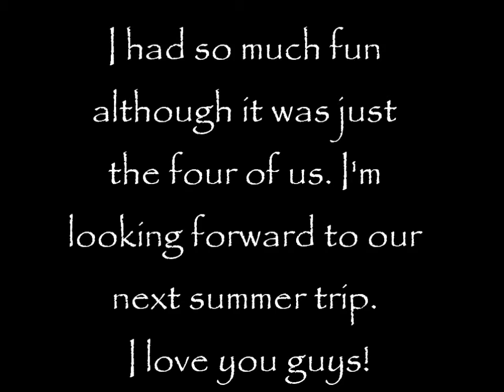Santa Cruz Boardwalk 2012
Mom (Der Thao), Brother Noukia Vang, boyfriend Seng Yang, Me (Rose Vang)
There were tons and tons of pictures, these are randomly chosen ones only.
If all pictures were included it would be too long.
I hope you guys enjoy the show I've recorded :D